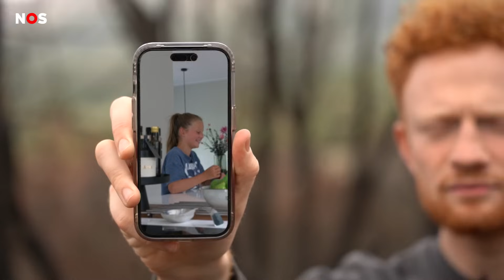Dit was 2023: grote natuurrampen over heel de wereld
Het zijn de laatste dagen van 2023. Tijd om terug te blikken! Met vandaag: klimaat-nieuws. Sil ging naar Griekenland, waar deze zomer grote natuurbranden waren. Kinderen die daar wonen, zijn er van geschrokken.